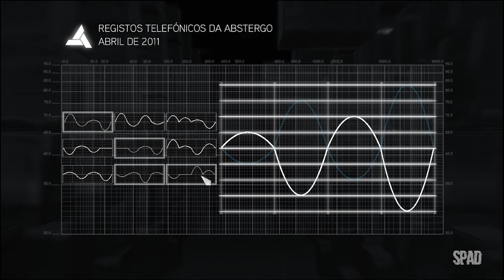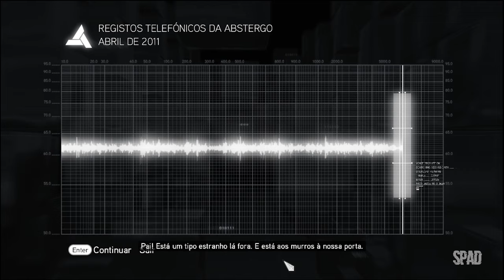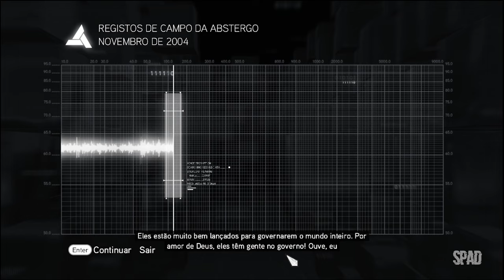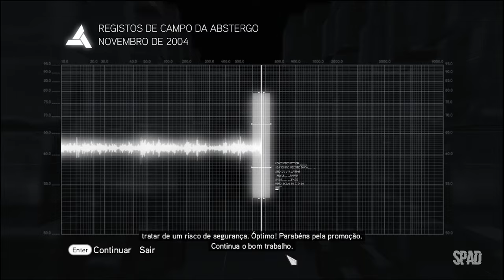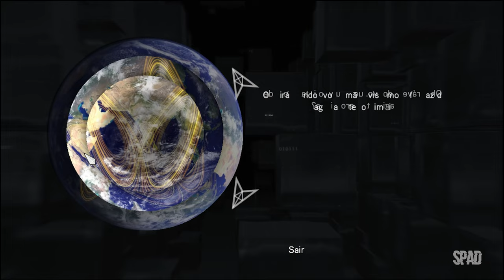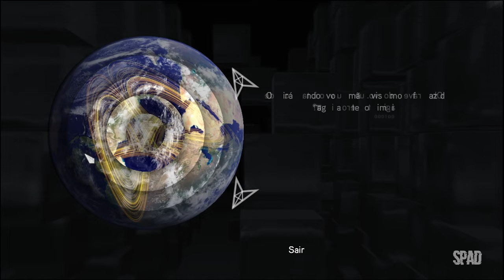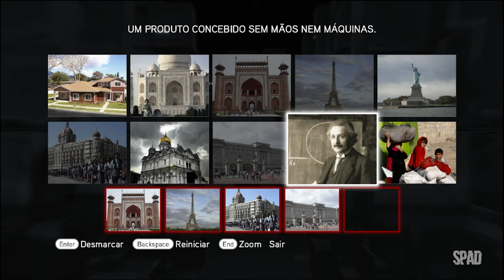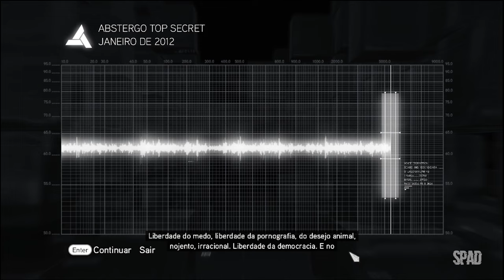ASSASSIN'S CREED: Brotherhood (A Verdade 02/02)(Gameplay em Português)